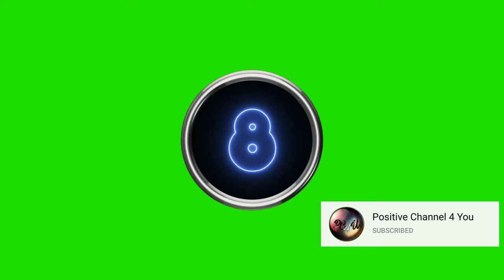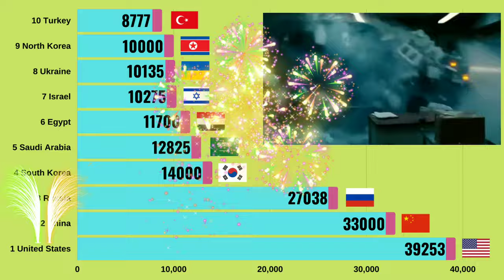Top 10 Country by Most of Armored Vehicle | Armoured Vehicle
Title :- Top 10 Country by Most of Armored Vehicle | Top 10 | Armoured Vehicle

जय महाकाल

The AFV/APC gives muscle to the ground advance. GFP tracks this value as an extension of the overall ground force capability for each country considered for the annual GFP ranking. Examples of AFV/APC types include the American M2 Bradley, the Russian/Soviet BMP/BTR series, various MRAPs (Mine-Resistant, Ambush-Protected), and other similar wheeled or tracked solutions employed by various powers. Totals also include mortar carriers. Products currently under development or on order heading into the upcoming year are NOT taken into account.

Data presented on this list is through 2020. Estimates are made when official data is not available.

◆ इंस्टाग्राम । Instagram

◆ फेसबुक । Facebook

◆ डेलीमोशन । Dailymotion

◆ शेयरचैट । Sharechat

OTHER CONTENT

ARMORED PERSONNEL CARRIERS
IN THE WORLD
BTR-4
Pars
BTR-82
Pandur II
Bumerang
Stryker
Boxer
Arma 8x8
Eitan
Patria AMV
vehicle
in the world
army
armor
APC
IFV
MRAP
Patriot II
Dagger
Zetor Gerlach
Barys 8×8
Viper 4×4
Mbombe 4
AJBAN 447A
Milkor 4×4
Fortress
INKAS Superior
INKAS
Arquus Defense
Renault Trucks Defense
South African defence
defence
AJBAN
Nimr
Mobile Land Systems
Paramount Group
Zetor
Excalibur Army